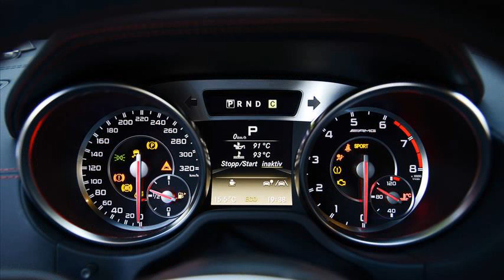2013 mercedes benz sl63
2013 mercedes benz sl63 review
2013 mercedes benz sl63 amg roadster
2013 mercedes-benz sl-class sl63 amg
2013 mercedes benz sl63 amg
mercedes benz sl63 amg
mercedes benz 2013 sl550